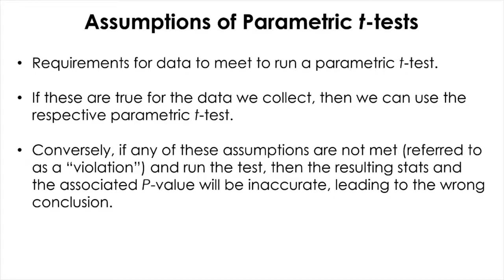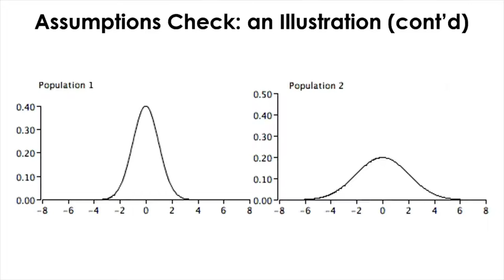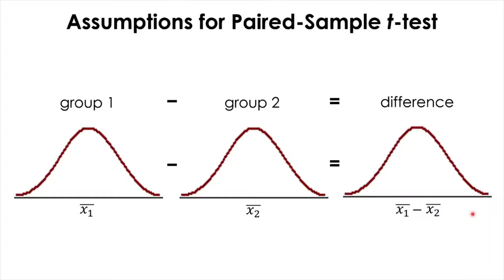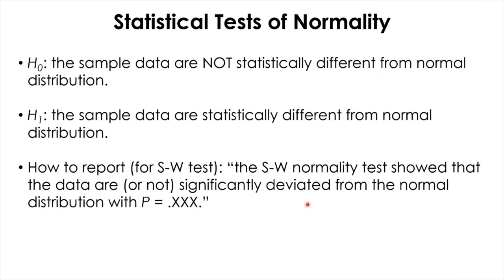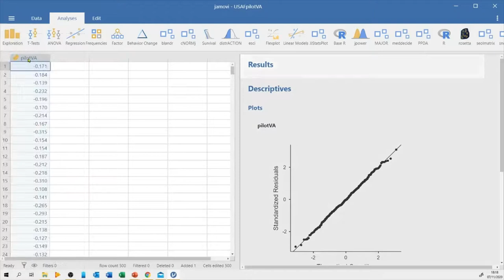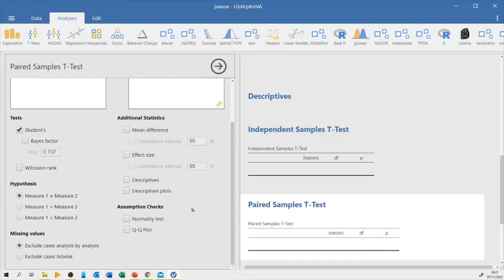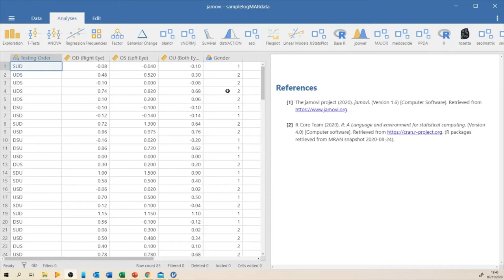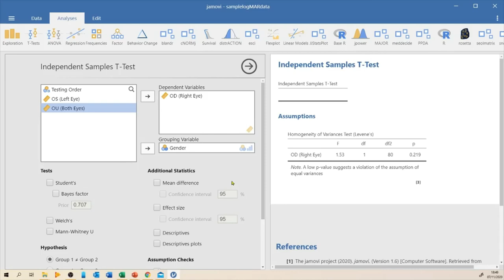02. Parametric Assumptions